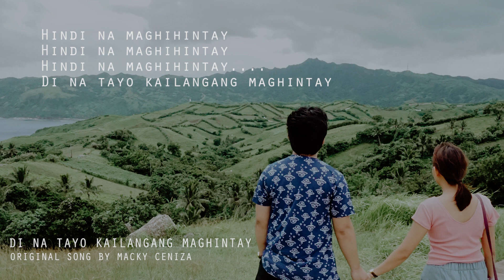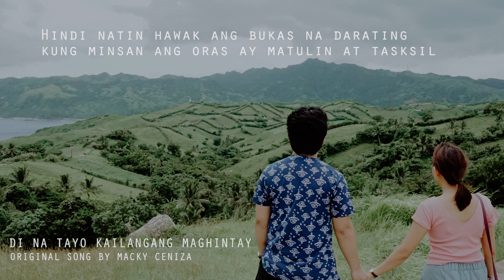Di na Tayo Kailangang Maghintay (Original) Lyric Video